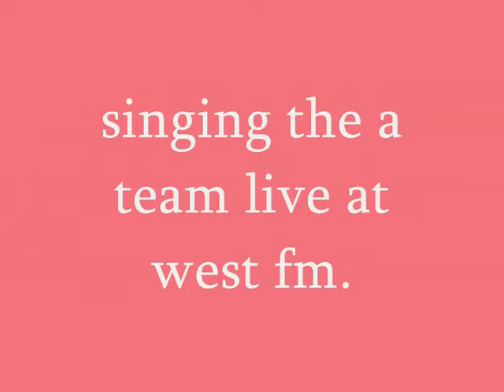ed sheeran singing the a team live at west fm.